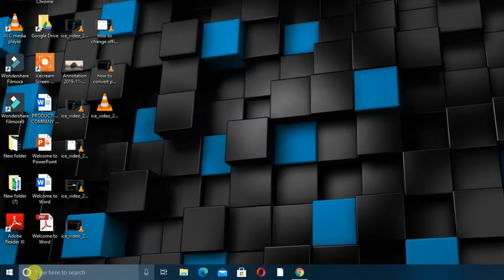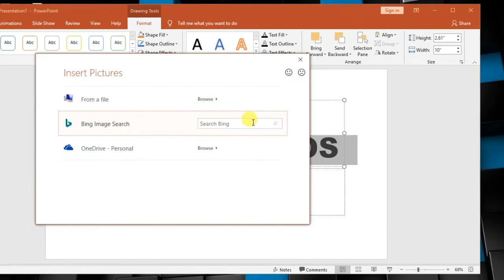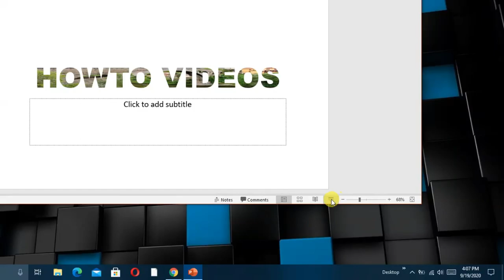how to insert an image inside a PowerPoint text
Hie... In this video you will learn how to insert an image inside a PowerPoint text. Follow the steps and you are good to go.